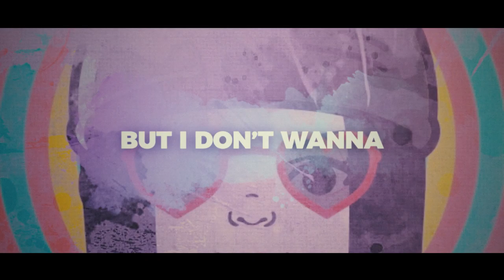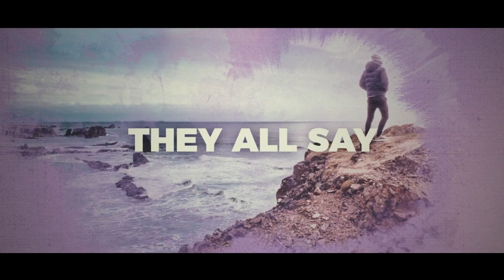Stronger by Alison Page ft. Charlie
Lyrics by Alison Page
Production and Instruments by Brendan Keenan
Vocals by Charlie @ Cove City Sound Studios